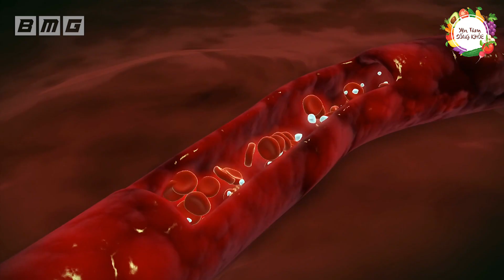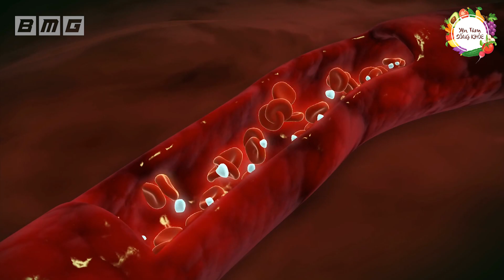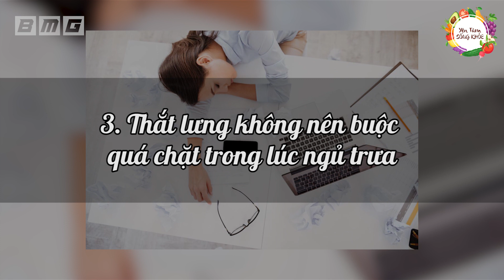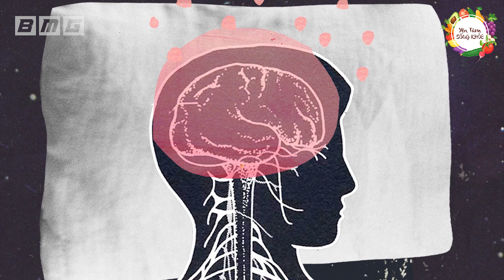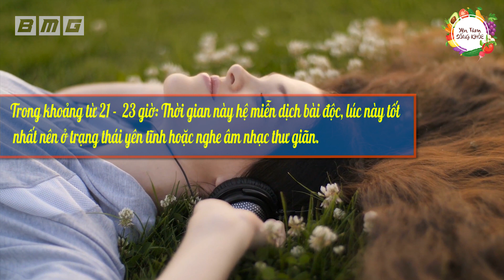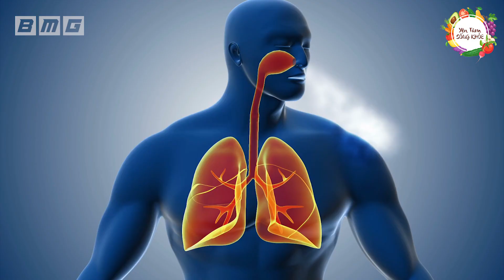Khi Ngủ Trưa Tuyệt Đối Cấm Làm 4 Việc Này Kẻo Đột Tử Khi Ngủ - Cực Hại Sức Khỏe